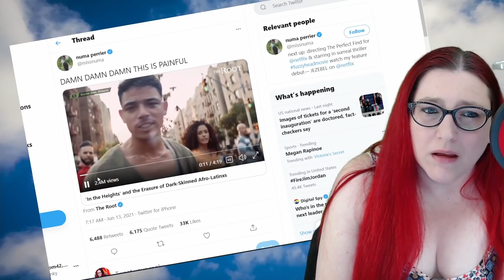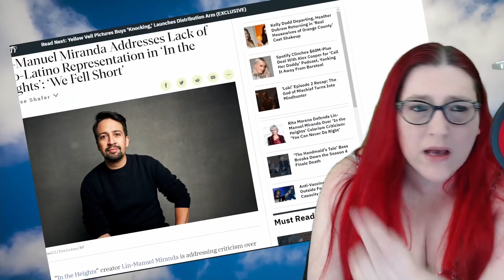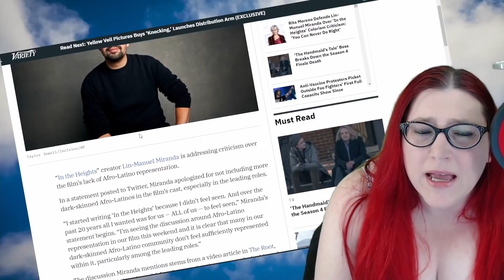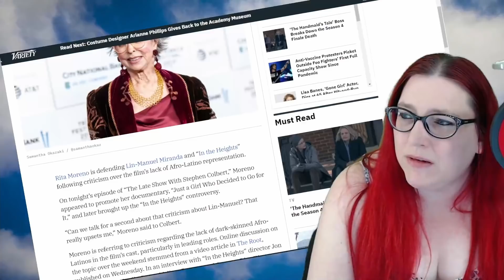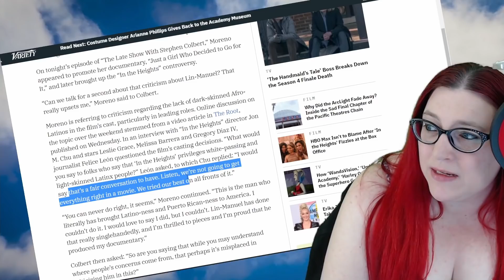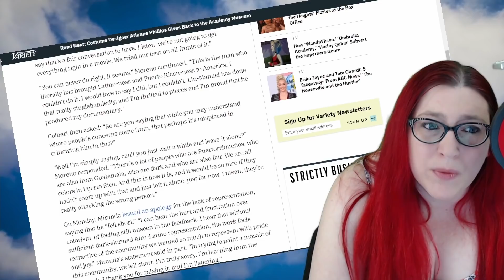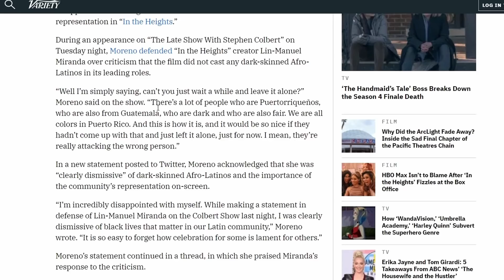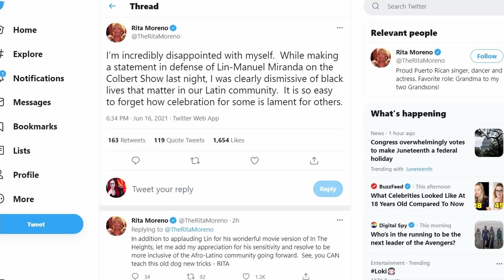IN The Heights | NOT DIVERSE ENOUGH? Rita Moreno Apologizes For DEFENDING DIVERSITY MUSICAL?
The Heights not only flopped, but it's now getting backlash for not having enough Afro-Cuban representation, despite a very diverse cast. Actress and legend Rita Moreno has come to the defense of the film but has now had to apologize for it. If nobody can be satisfied, when do we just say enough with movies?

To elaborate, this is a comedic take designed to question everything. Mecha is a professional smart-a$$. Try not to let her live in your head rent free.